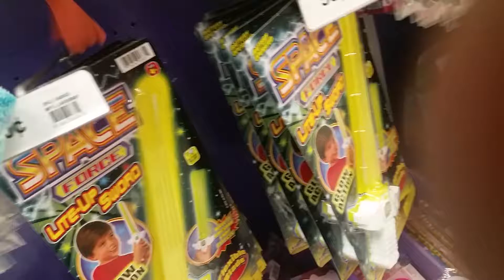Party City!! 2